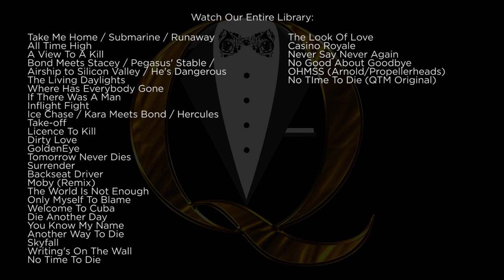Thunderball Suite (The Spa, The Bomb, Chateau Flight) - James Bond Music Cover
Thunderball Suite (The Spa, The Bomb, Chateau Flight) is (obviously!) from the 1965 film Thunderball with Sean Connery and was composed by the one and only John Barry.